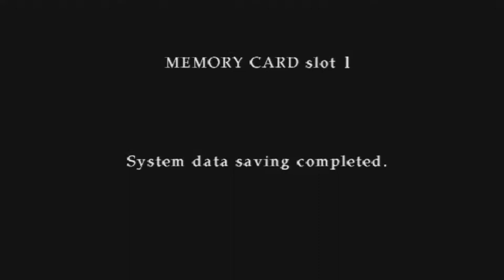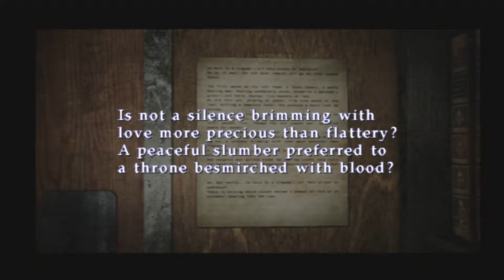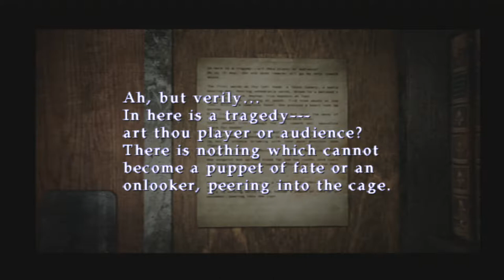Silent Hill 3 - Part 1: " Dark Amusement Park + Shopping Mall + Split Worm Boss Fight "